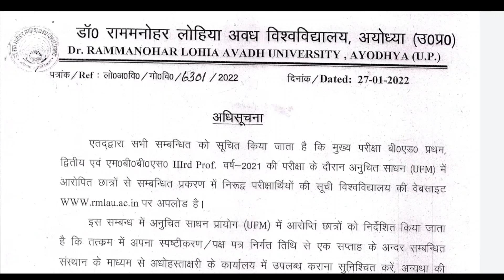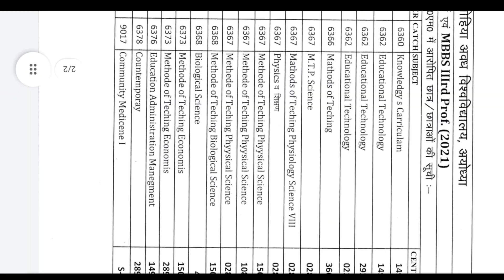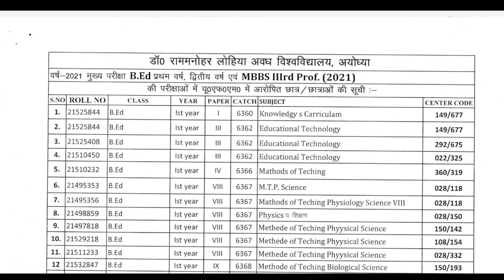Rmlau New Notice 2021 | Rmlau B.Ed 2022 | Rmlau News Today 2021 | UFM | Document Verification form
About This Video-: Rmlau New Notice 2021 | Rmlau B.Ed 2022 | Rmlau News Today 2021 | UFM| Document Verification form 22|

1) Rmlau New Exam News 2022
2) Rmlau Exam date 2022
3) Rmlau B.Ed,B.com,BBA, Exam date 2021
4)  Rmlau exam notification date 2022
5) Dr. Ram Manohar lohiya avadh university ayodhya
6) rmlau exam news
7) rmlau exam update
8) dr rmlau new exam scheme 2020
9) Dr ram manohar lohia avadh university exam date 2021
10) ram manohar lohia avadh university latest 11) news rmlau exam date 2021
12) Rmlau back paper date 2020
 13) rmlau examination form 2021
14) rmlau examination form
15) rmlau exam date today
16) rmlau new notice today 2022
17) Rmlau news
18) Rmalu
19) dr. ram manohar lohiya avadh university news today in hindi
20) Rmlau news today in hindi
21) mbbs exam date 2021
22) mbbs exam center
23) Online application
24) rmlau online application date extension
25) Rmlau examination from 2021
26) Dr. Ram Manohar lohiya avadh university examination form
27) Examination center new 2022
28) L.L.B Examination form 2021
29) Rmlau examination form 2021